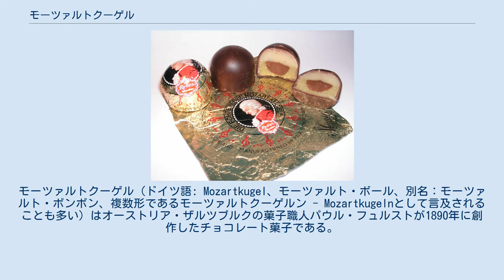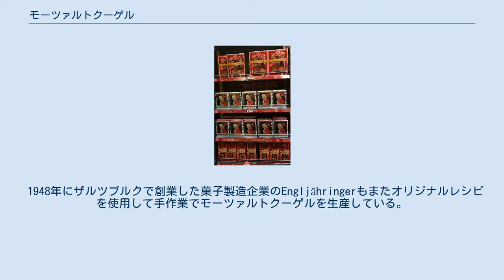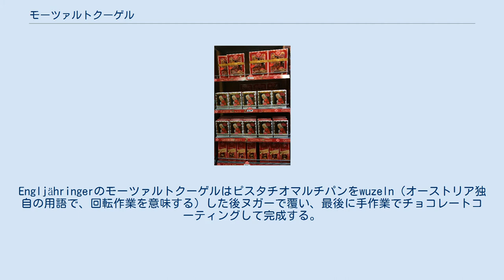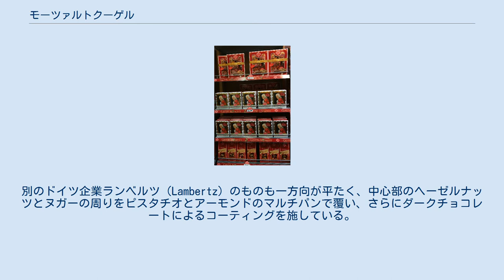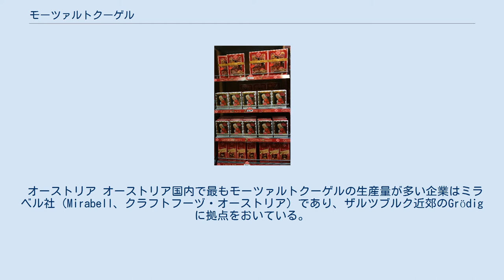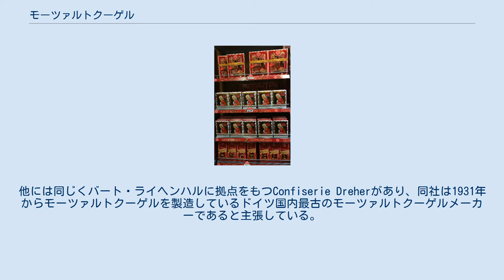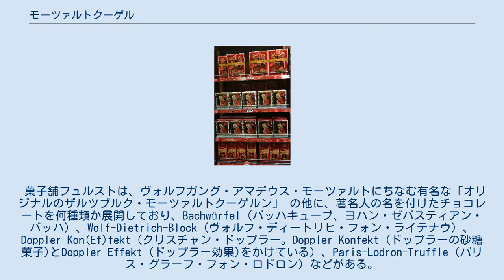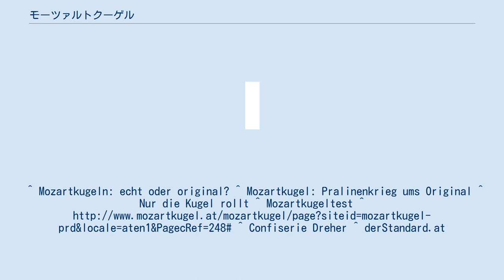モーツァルトクーゲル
モーツァルトクーゲル（ドイツ語: Mozartkugel、モーツァルト・ボール、別名：モーツァルト・ボンボン、複数形であるモーツァルトクーゲルン - Mozartkugelnとして言及されることも多い）はオーストリア・ザルツブルクの菓子職人パウル・フュルストが1890年に創作したチョコレート菓子である。
菓子の名前はザルツブルク出身の作曲家ヴォルフガング・アマデウス・モーツァルトにちなんでいる。
 菓子職人のパウル・フュルストは1884年にザルツブルクにやってきてブロードガッセ13番地に店を開いた。
彼は1890年にモーツァルト・ボンボンを生み出し、後にモーツァルトクーゲルンとして大量に生産・販売を行った。
フュルストの目標は「平たい場所のない、完璧に球形をしたチョコレート」を生産することであった。
フュルストが使用していた生産工程はこの日から変わっていない。
 パウル・フュルストは1905年にパリの菓子フェアにモーツァルトクーゲルを出品し、金メダルを受賞した。
 現代において、菓子舗フュルストはオリジナルのザルツブルク・モーツァルトクーゲルを自身がザルツブルクに展開する4つの店舗（旧市場の本店、リッツァーボーゲン、ゲトライデガッセ、ミラベル城付近の各支店）及び直販において独占的に販売しており、他の店舗では購入することができない。
菓子舗フュルストでは単品もしくは数種類が一緒に入ったセットの状態で購入が可能である。
 菓子舗フュルストは未だにオリジナルレシピに基づく手作業でオリジナルのザルツブルク・モーツァルトクーゲルの生産を続けており、商品はフュルストの各店舗もしくはフュルストの公式ウェブサイト上の通販でのみ購入が可能である。
菓子舗フュルストはモーツァルトクーゲルに対する商標権を有していないため、夥しい数の模倣品が存在し、それらのほとんどが工業的な手法を用いて生産されている。
 ミラベル社が生産するモーツァルトクーゲル パッケージに入ったモーツァルトクーゲル 「オリジナルのザルツブルク・モーツァルトクーゲル」は未だにオリジナルレシピとオリジナルの技術を使用して手作業で生産されている。
最初に、ヌガーの層で覆われた緑のピスタチオマルチパンを使用したボールを作る。
次に、このボールを小さな木の棒の上においてダークチョコレートでコーティングを行う。
更に、一番上にボールを置いた状態で木の棒を垂直に置き、コーティングしたチョコレートを冷まし固める。
最後に、棒を取り除き、取り除いた部分にできている穴にチョコレートでコーティングを行い、その後ボールを手作業で青と銀色のスズホイルに包む。
フュルスト社によると、従業員はこの技術を用いて、毎年約140万個のモーツァルトクーゲルを手作業で生産している。
工場内の空調の効いた販売所では、約8週間で商品が入れ替わる。
 専門誌の「Der Feinschmecker」 （グルメ）は2006年1月に行ったモーツァルトクーゲルの比較コンテストにおいて、オリジナルのザルツブルク・モーツァルトクーゲルを第一位においた。
オリジナルのザルツブルク・モーツァルトクーゲルは手作りであり、ほんのり苦いピスタチオのマルチパンの中にヌガーの味わいが効いていると評した。
オリジナルのザルツブルク・モーツァルトクーゲルは2005年9月にヴェルスで開催された菓子フェアÖKONDA内の第二回国際トリュフコンテストにおいて金メダルを獲得した。
 モーツァルトクーゲルを模倣した菓子が後を絶たないことから、最終的にはパウル・フュルストの子孫が法廷に問題を持ち込むまでに至った。
だが、問題となったのはあくまで商標権であり、モーツァルトクーゲルのレシピ自体ではなかった。
当初はザルツブルクの菓子生産者との係争にとどまっていたが、後にドイツ中の企業と係争を抱えることとなった。
結果として、フュルストの競合に対し、他の名前の使用を義務付けることで合意した。
例えばザルツブルク近郊のGrödigに拠点を置くミラベル社は「真のザルツブルク・モーツァルトクーゲルン」、ミュンヘンのレーバー社は「真のレーバー・モーツァルトクーゲルン」という名称を使用することになった。
一方、1996年に「オリジナルのオーストリア・モーツァルトクーゲルン」という名称を使用しようとしたスイスの食品企業ネスレの子会社とフュルストの間で3例目の係争が起きたが、フュルストの製品のみがオリジナルのザルツブルク・モ...